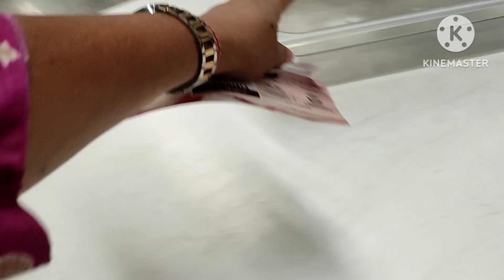पैकिंग से लेकर मुंबई तक ब्लॉक आज बहुत बड़े हादसे से माधव बचा लिय / कौन-कौन साथ जा रहा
साधारण जिंदगी डेली ब्लॉग
routine blog
ट्रेंडिंग ब्लॉग वीडियो
village blog
विलेज ब्लॉगर
लड्डू गोपाल
फाइबर के लड्डू गोपाल कहां से लें
लड्डू गोपाल की सेवा पूजा कैसे करें